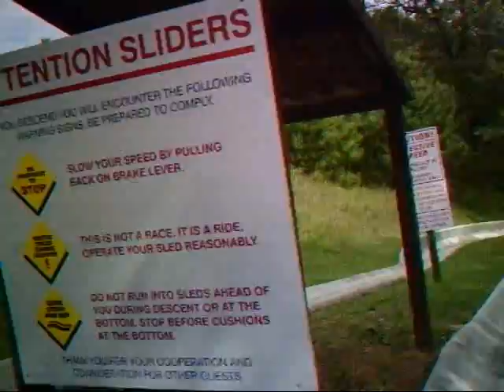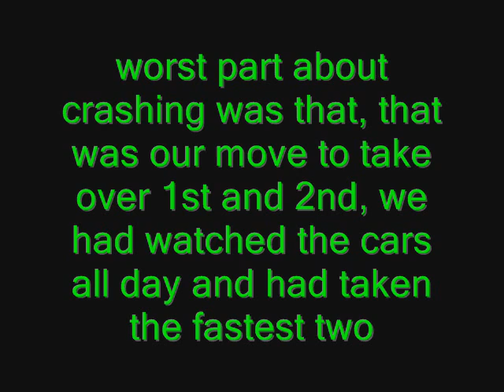taylor falls.wmv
alpine slide and go karts at taylor falls